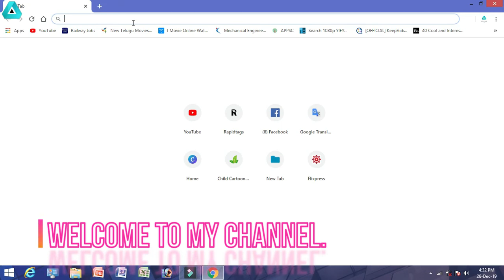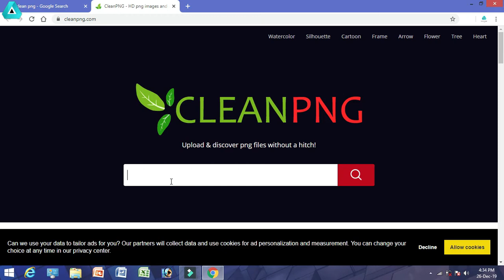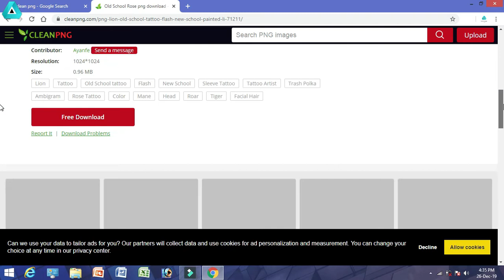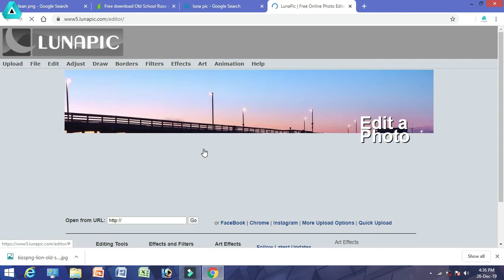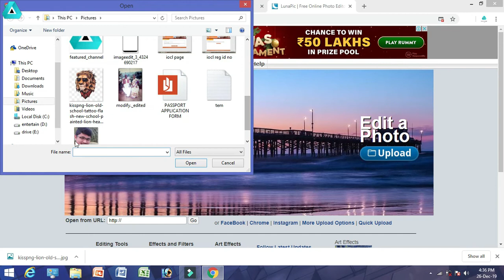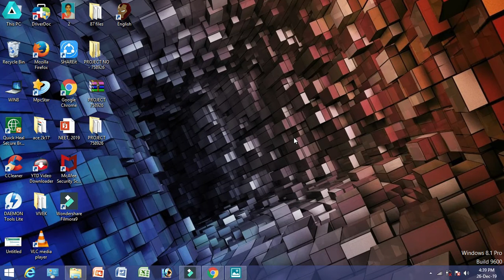ఏదైనా HD png image ని సులభంగా డౌన్‌లోడ్ చేయండి|convert any image to png|100%free|useful for youtuber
HI FRIENDS

In this video i am tell about
how to download png formated images or photos.very easyly.
by an asome website name clean png.
and simple to download png image.and also  i am tell a trick to convert png.in this video
this png images are very useful for youtube thumbnail.and i am also using that same website.
i hope you are enjoyed a lot.
please give your support for further activty.from this channel.

so please see full video.
and give a thumbs up for my video.
yours like is motivating me very much so thats why i am asking.

if you have a doubt write in comment section.

i am compulasary resopond to yours comments.

see this video full until complete.

my told about how to upload video in youtube in simple way.

link for that video;

see you on my next video friends.

music cridit;ben sound website

@madhu rock techological  @prasad tech in telugu  @makeing creators @telugu tech tuts
@much 2 learn in telugu @sai tech review @telugu badi @dark telugu .